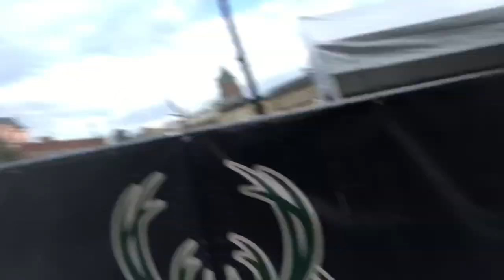NBA Finals Game 3 2021 (Deer District Vlog) Bucks Vs Suns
Game 3 Of The 2021 NBA FINALS
  BUCKS VS SUNS
FIREWORK SHOW AFTER WIN